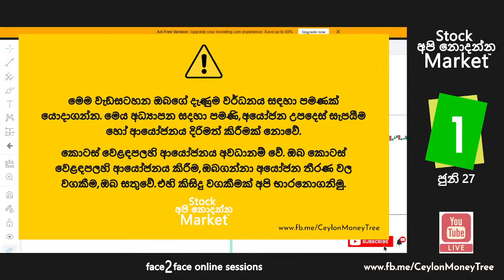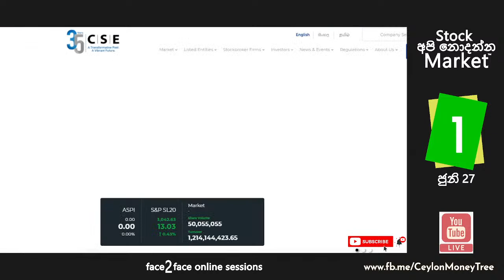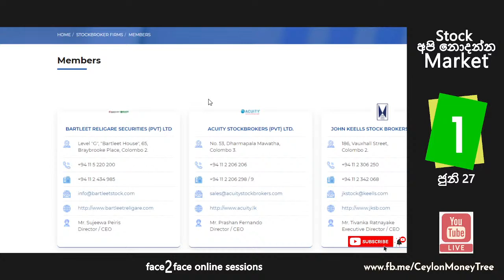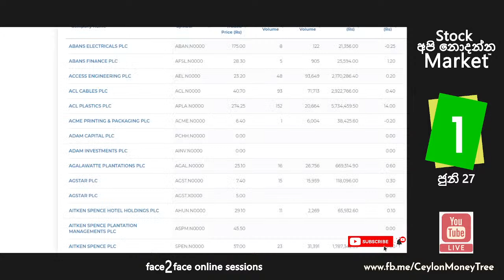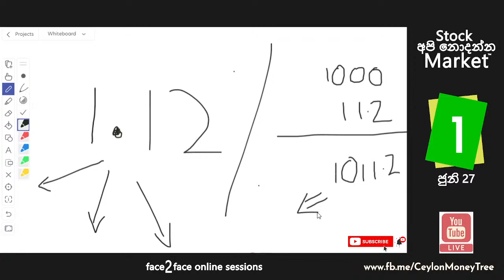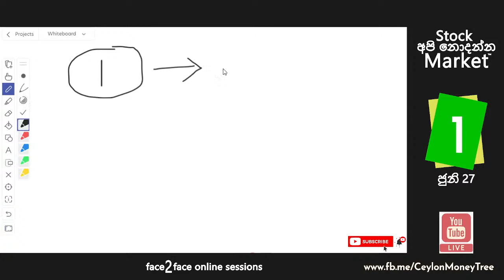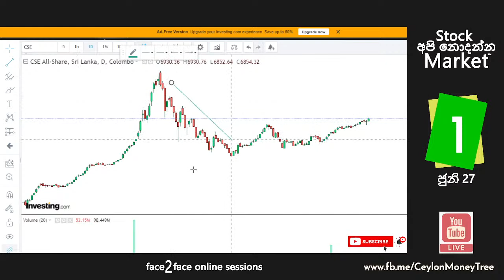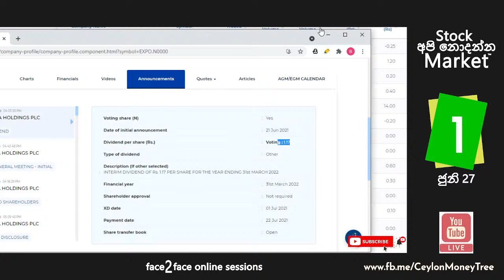කොටස් වෙළෙදපල ආයෝජනය මුල සිට - පළමු කොටස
කොලඹ කොටස් වෙළඳපලහි (CSE) ආයෝජනය කිරීම පිලිබඳ මුල සිට සරලව දැණුම ලබාදීම මෙම වැඩසටහන තුලින් බලාපොරොත්තු වේ. මෙම වැඩසටහනට සහභාගී වීම තුලින් සෘජුව ඔබගේ ගැටළු වලට පිළිතුරු ලබාගත හැකිවීම විශේෂත්වයකි. සියලු තොරතුරු සදහා Facebook Page බලන්න.

 ⚠ වගකීමෙන් බැහැර වීමේ ප්‍රකාශය​ ⚠
මෙම වැඩසටහන ඔබගේ දැණුම වර්ධනය සඳහා පමණක් යොදාගන්න.  මෙය අධ්‍යාපන සදහා පමණි, අයෝජන උපදෙස් සැපයීම​ හෝ ආයෝජනය දිරිමත් කිරීමක් නොවේ.
කොටස් වෙළඳපලහි ආයෝජනය අවධානම් වේ.  ඔබ කොටස් වෙළඳපලහි ආයෝජනය කිරීම, ඔබගන්නා අයෝජන තීරණ වල වගකීම, ඔබ සතුවේ. එහි කිසිදු වගකීමක් අපි භාරනොගනිමු.